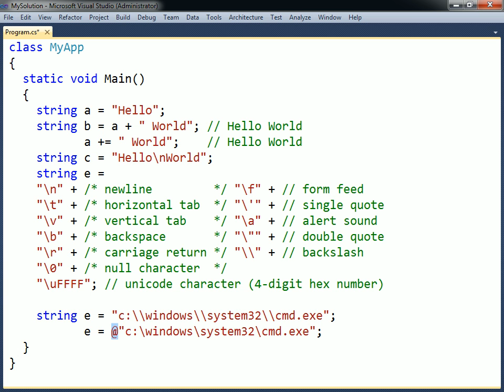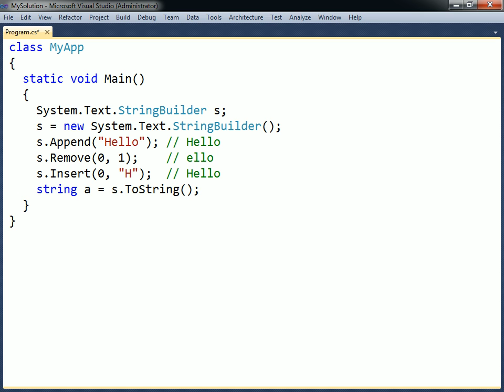C# Tutorial - 06 - String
The video covers C# strings and the StringBuilder class.